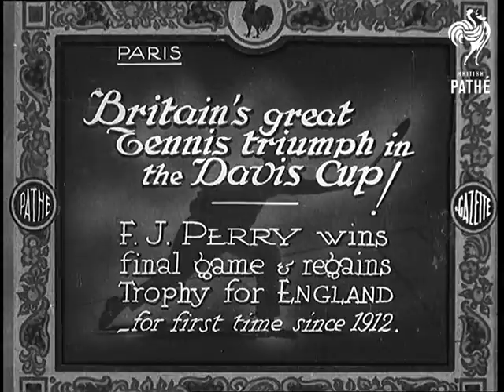Britain's Great Tennis Triumph In The Davis Cup! (1933)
Full title reads: "Paris. Britain's great Tennis triumph in the Davis Cup! F J Perry wins final game and regains trophy for England for first time since 1912."

Paris, France.

Players line up on court to meet dignitaries before start of Davis Cup tennis match.

MS of Davis Cup trophy.

Various shots of mens' singles match. The winner leaps the net to congratulate his opponent.

Intertitle reads: "In the Doubles - T Borotra and J Brugnon (France) beat - G P Hughes and H G N Lee (England) 6-3, 8-6, 6-2."

Shots of mens doubles match. (Presumably this Borotra is Jean - He is wearing a beret). The players come to the net at the end of the match.

Intertitle reads: "F J Perry beat Andre Merlin 4-6, 8-6, 6-2, 7-5."

Mens singles match. Fred Perry plays Merlin. Perry leaps the net. Crowd begin to throw cushions onto the court along with applause.

MS of Davis Cup pan to British team.
 FILM ID:729.07